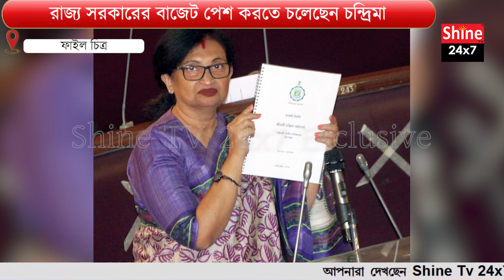রাজনীতি আর অর্থনীতির অঙ্ক সামলানোই লক্ষ্য। বুধবার বাজেট পেশ করলেন চন্দ্রিমা ভট্টাচার্য | Budget WB